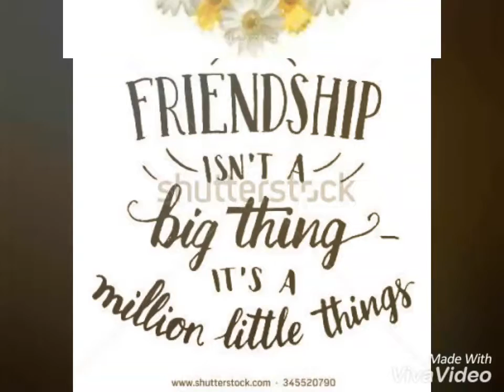College ki yadain 😊